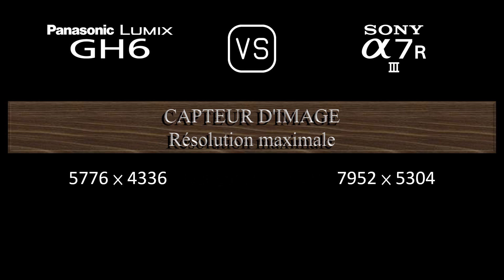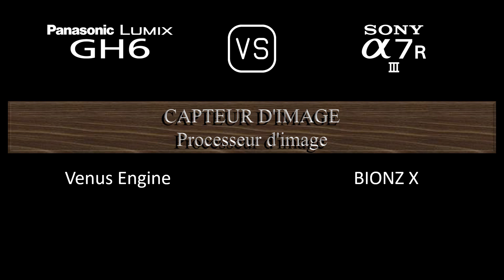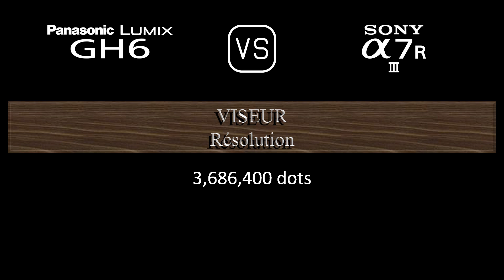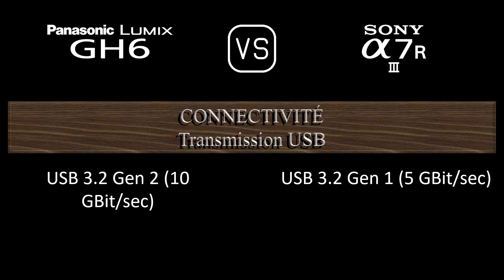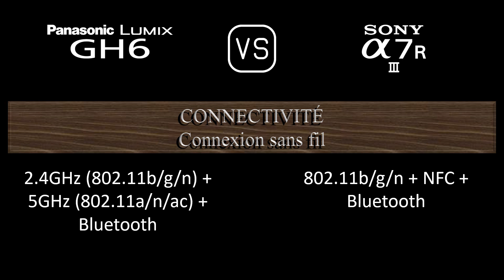Panasonic Lumix GH6 vs. Sony A7R III: Une Comparaison de Caractéristiques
Cette vidéo fournit un aperçu des fonctionnalités du Panasonic Lumix GH6 et du Sony A7R III dans une comparaison de caractéristiques (comparison of specifications).

00:24 LANCEMENT
00:32 BOÎTIER
00:41 CAPTEUR D'IMAGE
01:05 IMAGE
01:21 OPTIQUE ET MISE AU POINT
01:50 ÉCRAN
02:10 VISEUR
02:26 FONCTIONNALITÉS PHOTOGRAPHIQUES
03:27 FONCTIONNALITÉS VIDÉOGRAPHIQUES
03:43 STOCKAGE
03:47 CONNECTIVITÉ
04:16 CARACTÉRISTIQUES PHYSIQUES
04:36 AUTRES CARACTÉRISTIQUES